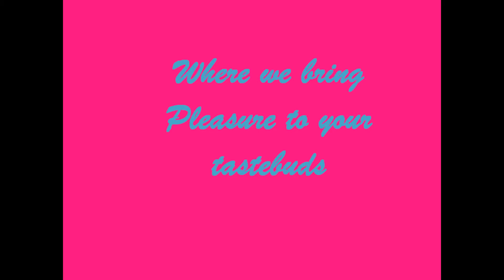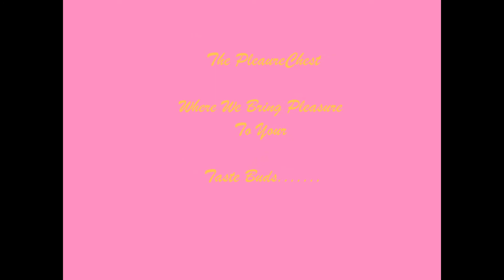The Pleasure Chest Video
If you're interested in delicious treats at great prices and quality contact The Pleasure Chest. "where we bring pleasure to your taste buds!"
local Business